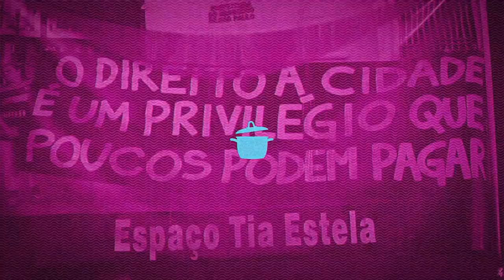"A PRIMEIRA TRANS DA ALESP, SOU A PRIMEIRA DEPUTADA TRANS DO BRASIL!" CHAMADA ERICA MALUNGUINHO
APOIE O PANELAÇO!

Quinta-feira, às 10h, mais uma entrevista inédita aqui no PANELAÇO!